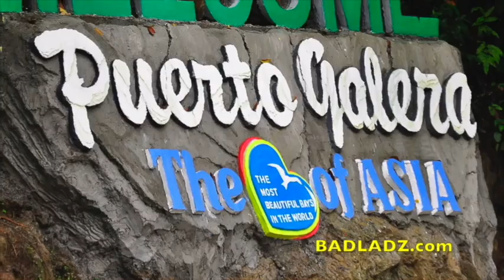PHILIPPINES, Puerto Galera - Enjoy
BADLADZ Beach & Dive Resort
Small Tabinay Beach, Puerto Galera 5203, Philippines
BADLADZ Apartments
Small Tabinay, Puerto Galera 5203, Philippines

I make videos of tourist spots in the Philippines, things to see, what to do, and where to stay around Puerto Galera.

Today lets check out what fun activities for you to enjoy and experience when you come and visit Puerto Galera Philippines, Oriental Mindoro.

Welcome to Puerto Galera Oriental Mindoro.

There's a bunch of stuff to do here and a lot of interesting characters to meet, from Puerto Galera native people to some space alien stuff to see underwater.

Ever think about learning how to scuba dive? It's like going to another planet.

Puerto Galera is popular when it comes to scuba diving because of a variety of scuba diving sites you can enjoy.

Aside from scuba diving, other activities you sure can enjoy are to go kayaking, island hopping, snorkeling and of course swimming.

If you wanna go more extreme, how about learning to drive.
Go for a ride on an ATV, Mud Cart, GoCart Racing and shoot some zombies.

How about enjoying our mother nature?
Go mountain hiking and see some awesome waterfalls and enjoy a nice swim in cool infinity pools.

There is so much awesome stuff to see and enjoy here in Puerto Galera from sunrise to moonrise.

All of this you can get from BADLADZ Beach & Dive Resort.

Hope you can come visit & have as much Fun as we do 😊

Cheers,

Sean

To get more information about living, partying, playing and traveling in the Philippines, check out our travel blog

Here I'll post videos and articles all about tourist spots in the Philippines, the best beaches near Manila, and how you can enjoy beautiful places in the Philippines with BADLADZ beach resort as your go-to pick for your Philippine holidays.